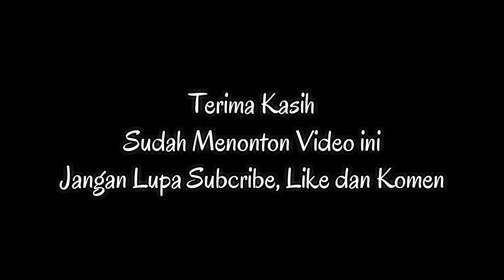Jual Rumah Jogja di Jalan Magelang dekat Polres Sleman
Rumah Minimalis Dekat Pasar Sleman

Lokasi: Jalan Magelang km 12, Triharjo, Sleman

Akses jalan aspal kampung mobil lewat lancar

Spesifikasi:
3 Kamar Tidur
1 Kamar Mandi
Ruang Tamu
Ruang Keluarga
Dapur
Teras & Carport
Legalitas SHM IMB

Gambaran Lokasi:
- 200 m ke Masjid
- 300 m ke Jalan Letkol Subadri
- 800 m ke Jalan Magelang
- 850 m ke Samsat Sleman
- 850 m ke Bank BRI
- 900 m ke Polres Sleman
- 2 km ke RSUD Sleman

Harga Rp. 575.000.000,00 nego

Info lengkap : WA 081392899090 (Hanafi)